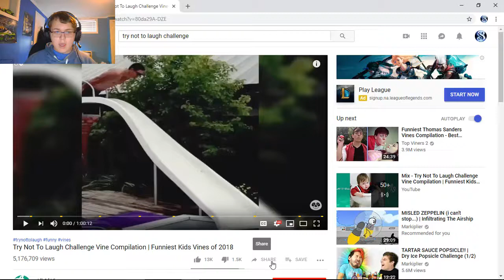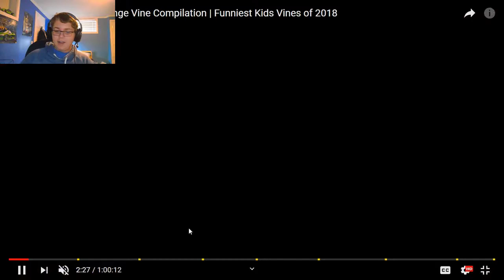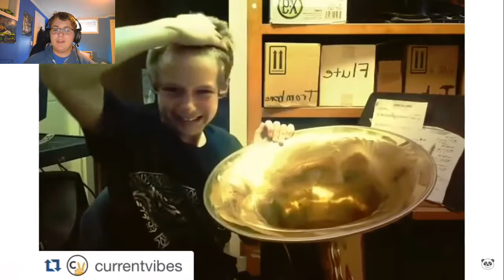Try Not to Laugh #2 : I Don't Even Know Anymore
just watch for fun I don't know do stuff have fun don't be stupid